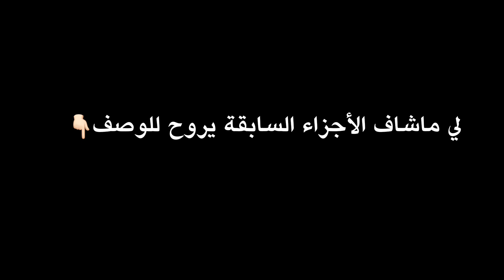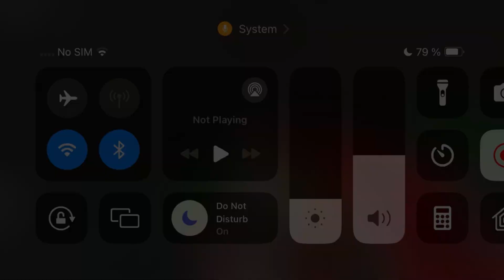مدينة الأشباح ❤️‍🔥|| الجزء الأخير#roblox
اكتبوا رأيكم في الفيلم في الكومنت💖🫶🏻

روبلوكس

فيلم روبلوكس
افلام روبلوكس
روبلوكس
روبوكس مجاني
قصص روبلوكس
شعر مجاني
روب مجاني
فيلم ماب البيوت
العائلة الروبلوكسية
حكايات روبلوكس
روبلوكس
 Roblox